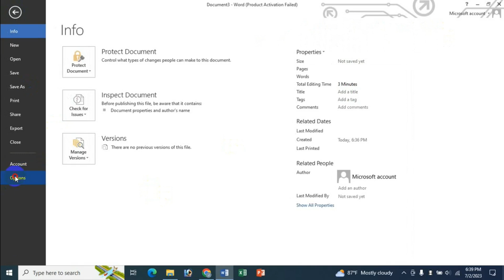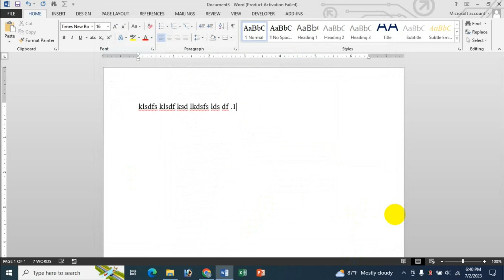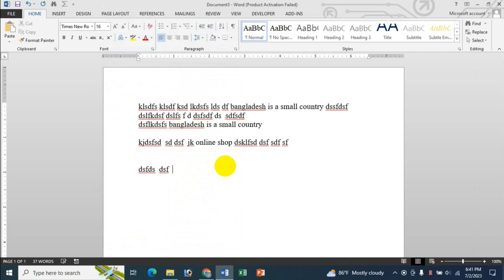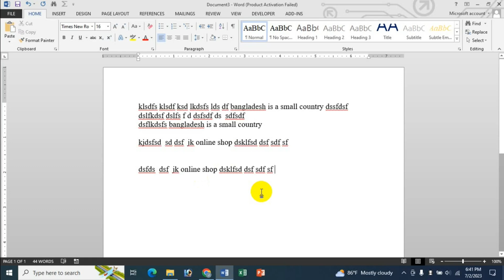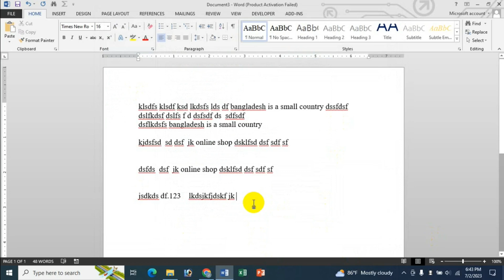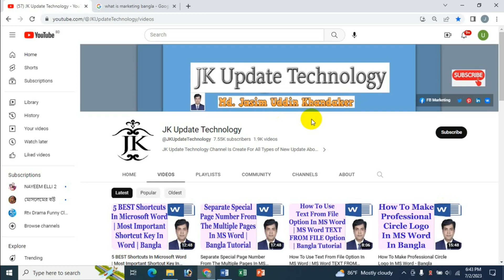MS Word One Magical Tricks | Best 1 Tips & Tricks In Word | Bangla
In this video's I will show MS Word One Magical Tricks | Best 1 Tips & Tricks In Word | Bangla Tutorial